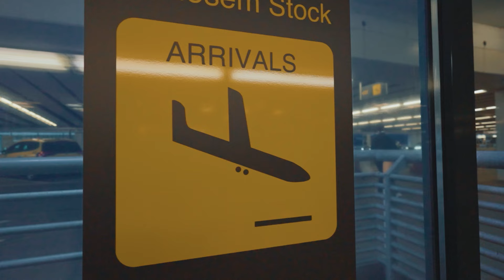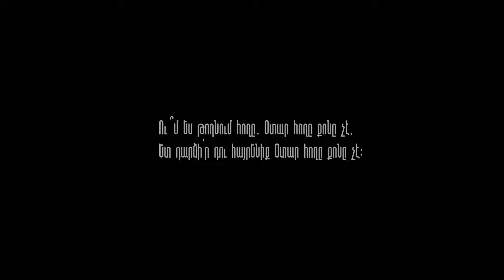Ara Ayvazyan - Otar Hoghe Qone Che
🎹 Արա Այվազյան - Օտար հողը քոնը չէ․
Lyrics: Guri Eter Avetisyan
Arrangement, Mix & Mastering: Armen Avetisyan
D.O.P: SaroDavo,Hayk Hovhannisyan
Director: Arman Khachatryan

🎵 Official Artist Channel of Ara Ayvazyan

YT Manager ​⁠​⁠@StarslifeMediaGroup